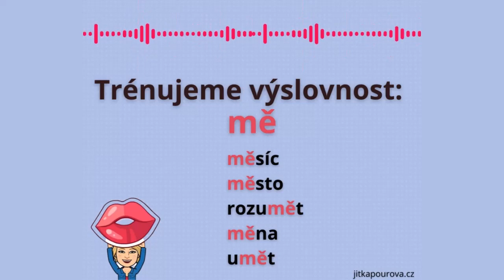Trénujeme výslovnost: měkké slabiky bě, pě, vě, mě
Háček ˇ znamená měkkou výslovnost.
BĚ, PĚ, VĚ vyslovujeme jako [bje, pje, vje] nebo [bye, pye, vye]. Rty k sobě, pak vyslovíte j a pak e.
MĚ vyslovujeme jako [mňe] (možná vám pomůže transkripce [mnye]). Měkké ň = „široký“ jazyk nahoru.